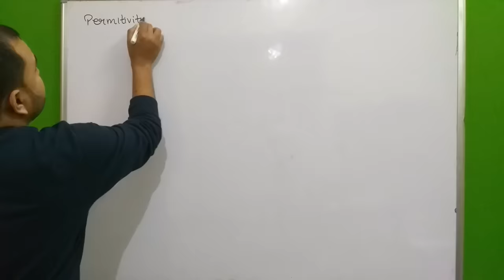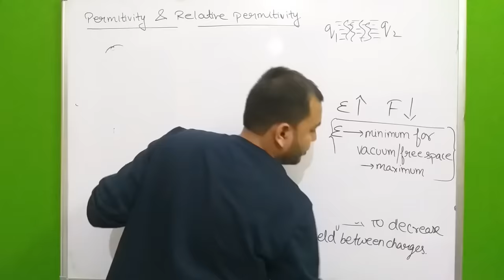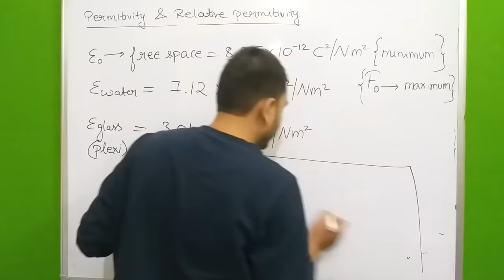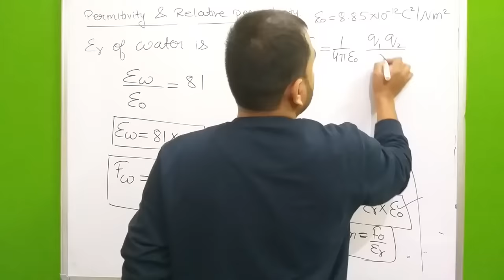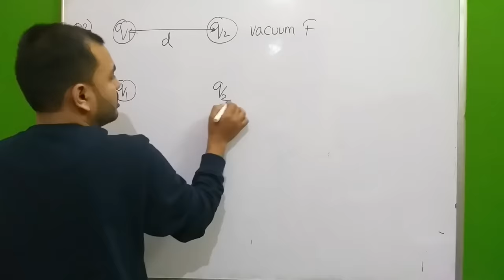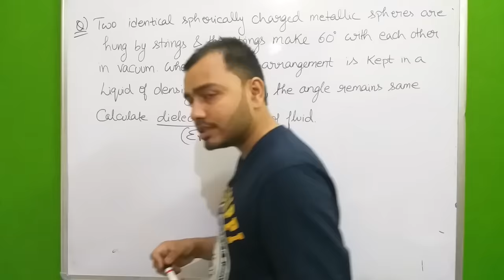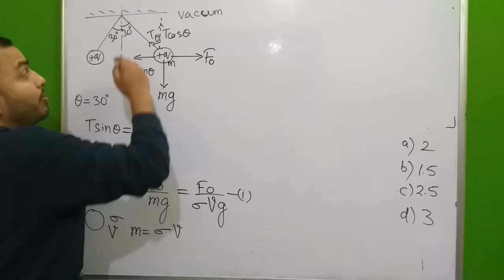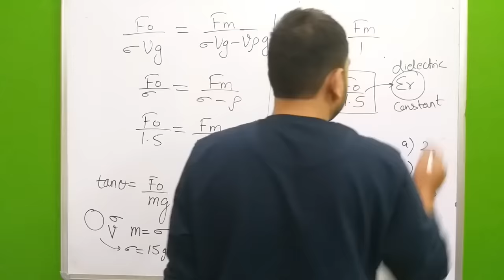Electric Charges and Fields 03 || Permittivity and Relative Permittivity For Coulombs's Law